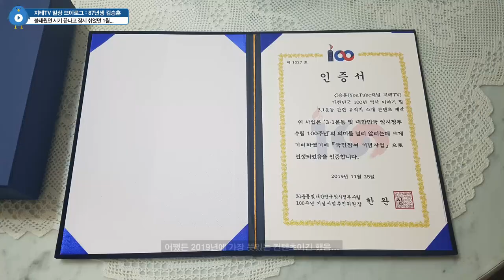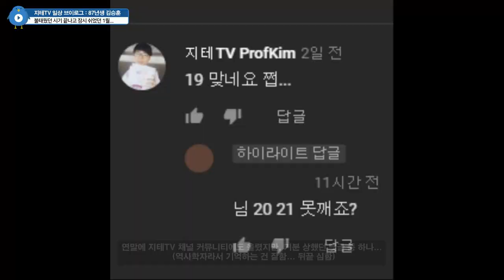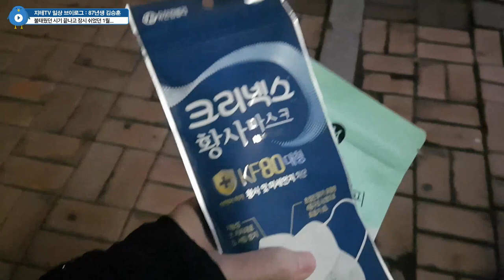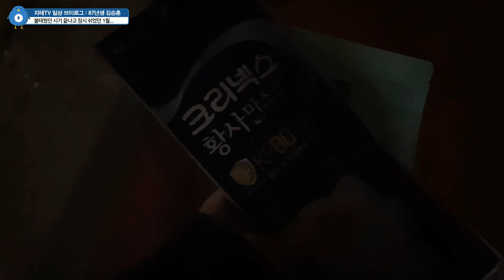새해부터 😨 한동안은 😷 밖으로 😰 안 나갈 것 🤧 같은 일상 Stay Home with Me | 87년생 김승훈 일상 브이로그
아마 2월에도 밖에 나갈 일은 얼마 없을 듯... ;;